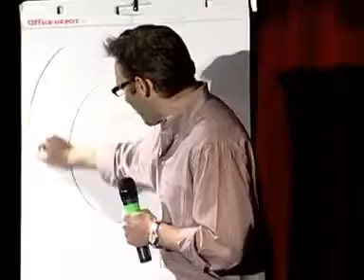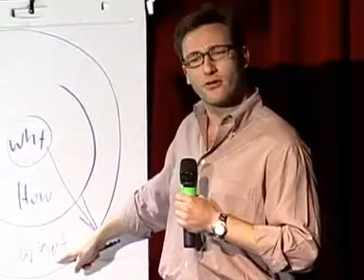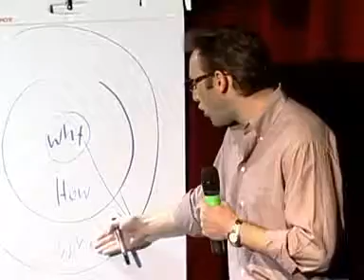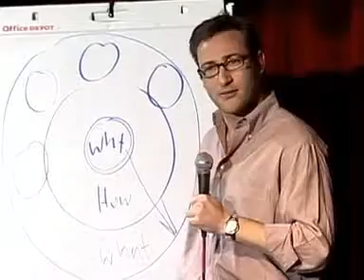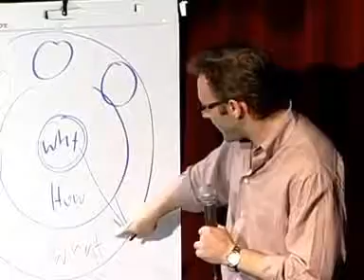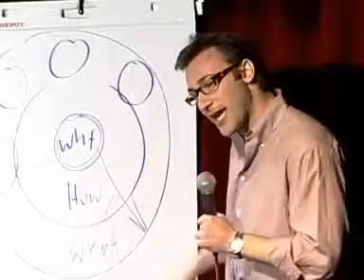TED Simon Sinek